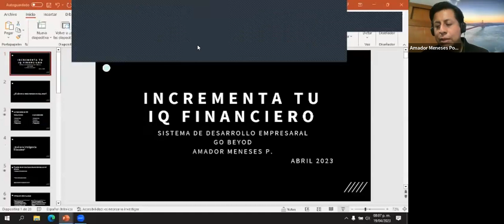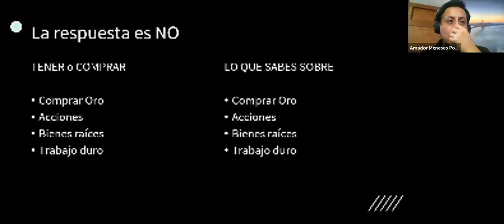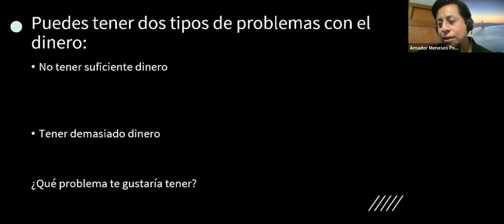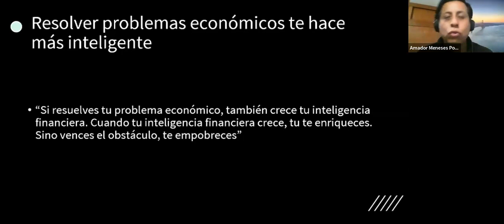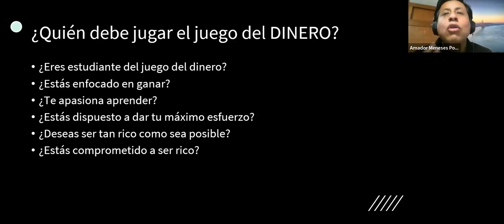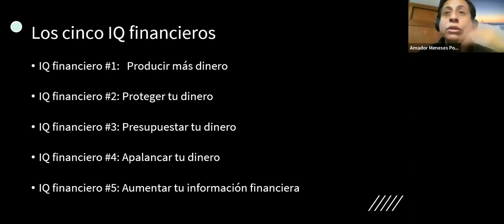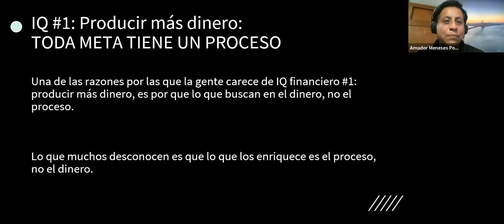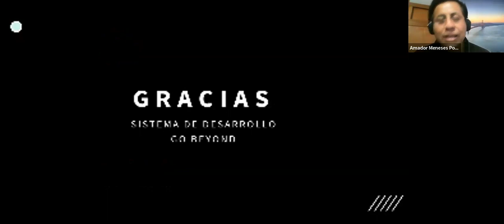Incrementa tu IQ financiero por Amador Meneses